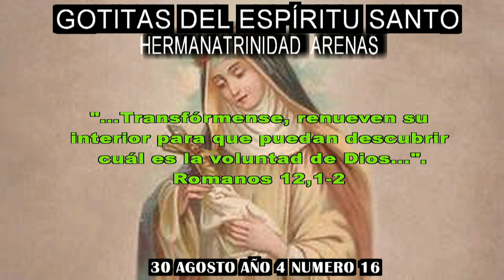GOTITAS DEL ESPIRITU SANTO AÑO 4 NUMERO 16 30 DE AGOSTO